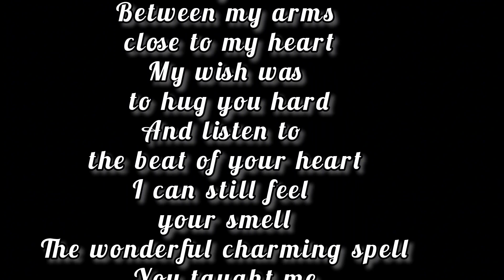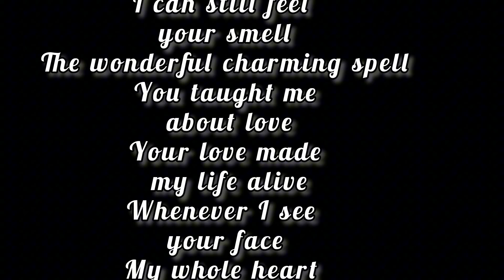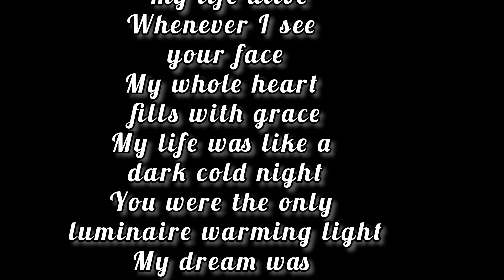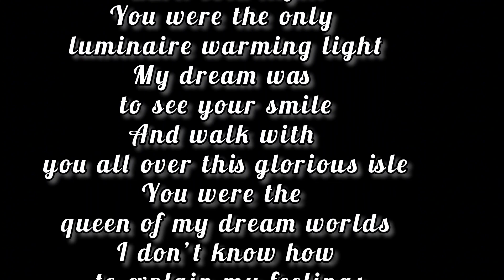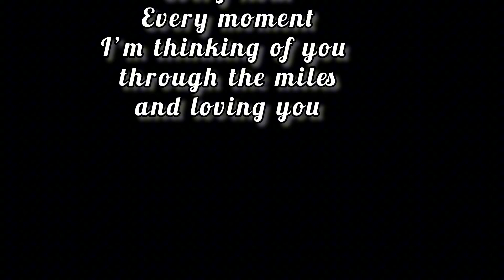Fazza Poems | I Miss You My Love|Sheikh Hamdan Poetry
wife
poem

faz
faz3
 fazza
sheikh
sheikh Hamdan
prince Hamdan
 sheikh Hamdan bin
Mohammed al Maktoum
 hamdan, prince
Hamdan fazza wedding
 prince Hamdan
fazza wife
prince Hamdan wedding
 sheikh
Hamdan's wedding
 almaktoum
almaktoums
royal family almaktoum family
Emirates, prince of dubai wife
 sheikh
Hamdan's marriage
sheikh Hamdan's
lovestory
 dubai
 uae
arabic
arab
prince
Hamdan
f3
npuHLL Ayőaa
wex XaMAaH
LởNIUNg
Sheikh Hamdan bin
Mohammed bin Rashid
4e9
 crown
prince of dubai
AI Maktoum
 United Arab
Emirates
 saso yl
fazza3
zemtv
dubai
 princedubai
dubai prince
lifestyle
 prince
 crown prince of dubai
prince of dubai dubai prince cars dubai crown
prince
 dubai prince house
 dubai prince
wedding
dubai princess
dubai prince and
princes
prince hamdan
dubai prince car
collection
 saudi prince
dubai all prince
dubai prince faz
 dubai richest man
dubai
prince pets
dubai prince body
 dubai prince
style
dubai kingsheikh hamdan poems
sheikh hamdan poem translation sheikh
hamdan poems in english
prince hamdan
poems in english
 prince hamdan poem
sheikh hamdan poetry
sheikh hamdan
poetry in english
sheikh hamdan poetry in
urdu
 sheikh hamdan bin rashid poem
instagram fazza
fazza iphone
fazza japan
fazza juice
fazza private jet
joy fazza
jinn fazz
jeque fazza
amor oculto jinn fazza
fazza kids
fazza king of dubai
fazza kindness
fazza khabib
faza king
fajar koutuk
faia konao
khwaja fazza
fazza lion
fazza lifestyle 2023
fazza london
fazza life story
fazza lOve
fazza latest
Fazza walk
Fazza workout
sheikh muhammad Rashid al
makhtoom
Sheikh muhammad bin rashid al Makhtum
Sheikh muhammad bin rashid al Maktoum
wife
daughter
house
Son
family
dance

fazza poetry
Fazza Poems